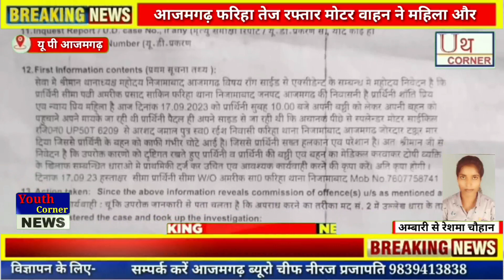आजमगढ़ फरिहा तेज रफ्तार मोटर वाहन ने महिला और उसकी बहन व बेटी को जोरदार मारी टक्कर